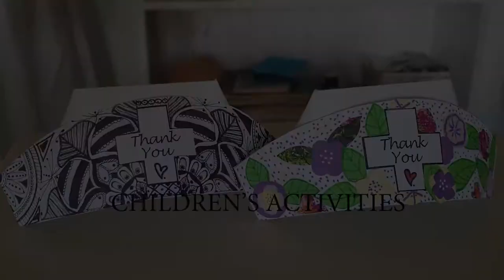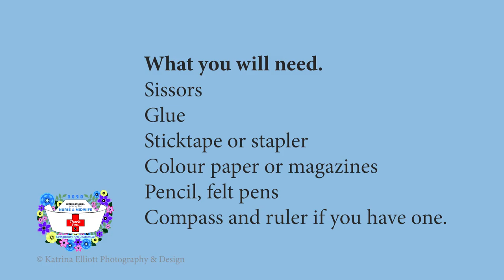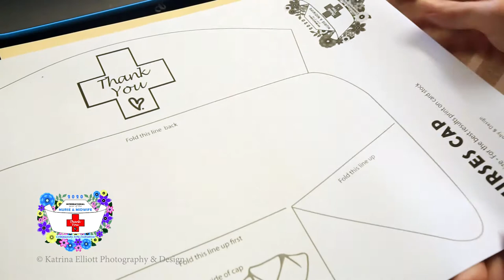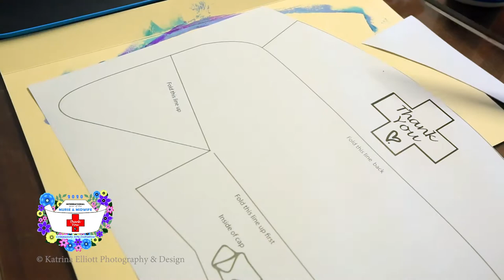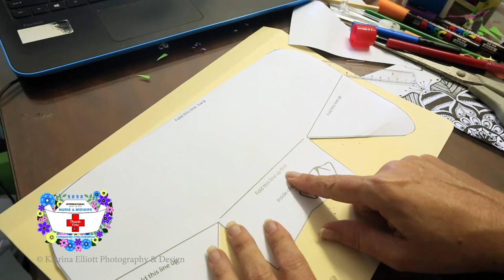Nurses Cap Activities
Exhibition International year of the Nurse and Midwife activity. Making paper nurses caps.